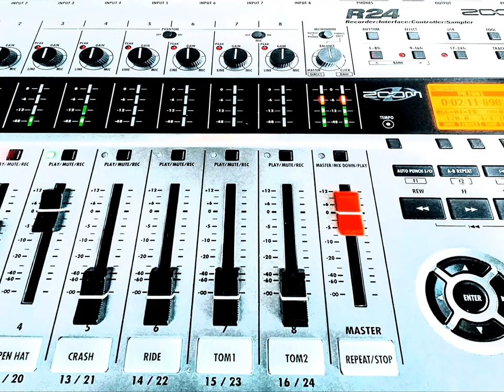A LOOK INTO THE SOUL G. KALINSKI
My rock song,original studio recording.